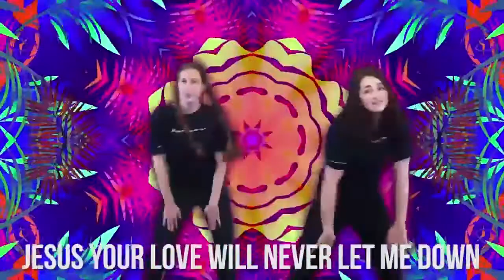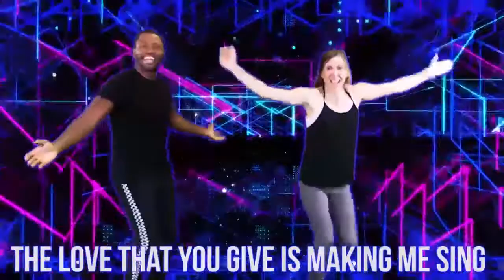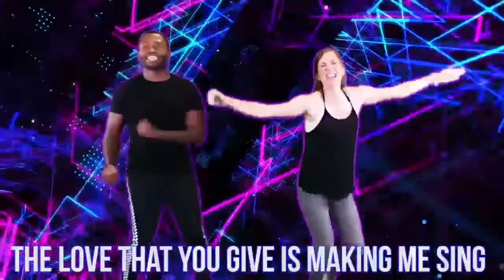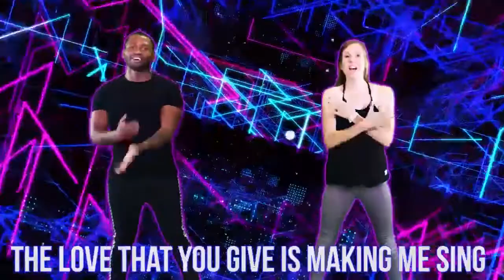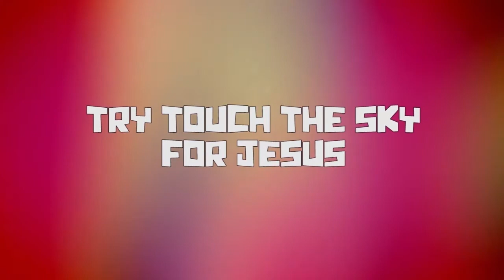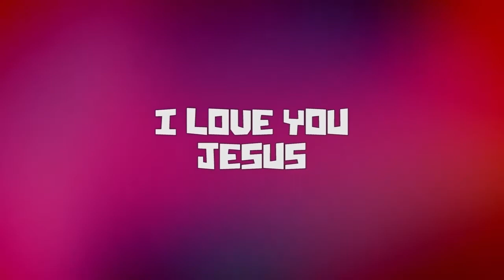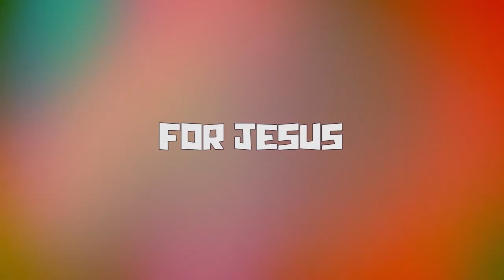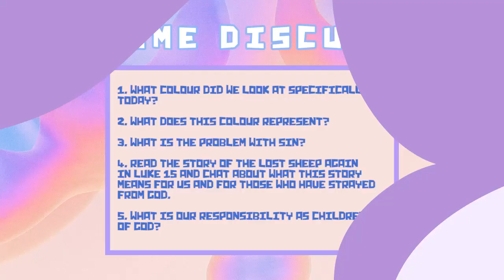Kids Church. 27.09.2020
Singing, stories, activities, it's all about Jesus!

A big thank you to One Life Church for making this video available to us.
We're open!!!  Onsite church is open to all families, children will be under parent supervision at this time.  Our All Stars ministry will be opening soon with a phased in program.